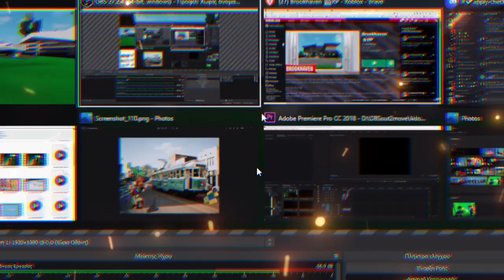Brookhaven is on a war!!! (Roblox Edit)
Roblox Edit.

So for the people who don't know me i am Chris/Infected/Jimmy and i am a Roblox animator, a developer and your seeing my animation right now. I am working hard on these. I also work hard on animations i work for my channel you can see one if you would like well i am really tired.

Still i am not giving up...

~Infected